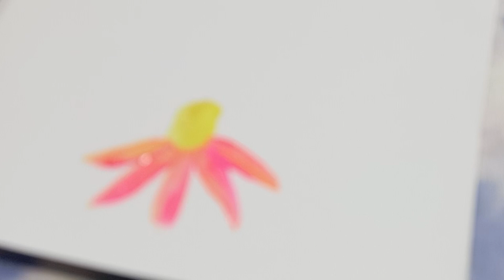Easy way to paint a beautiful flower / Acrylic painting For Beginners / Step by Step painting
still life drawing / how to draw 3d still life /Acrylic painting techniques /painting for beginners

Easy daisy flowers acrylic pinting technique / painting for beginners

Easy and simple Acrylic painting for beginners/ Painting techniques

Acrylic painting techniques/ how to draw flower / easy painting with leftover paints